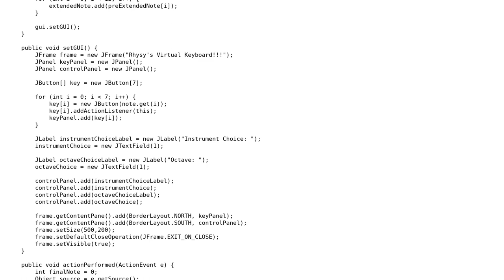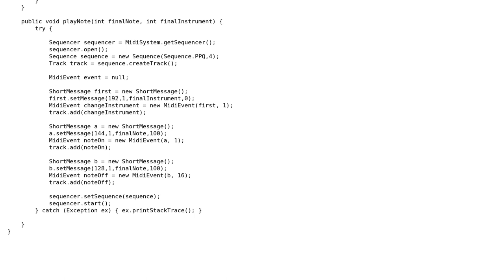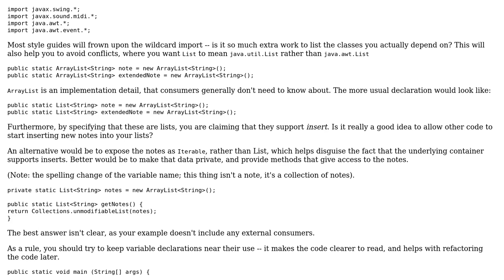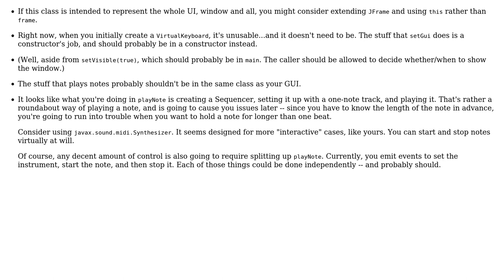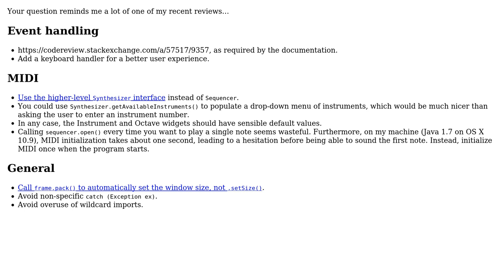Code Review: Very Basic Java Piano (3 Solutions!!)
Code Review: Very Basic Java Piano

With thanks & praise to God, and with thanks to the many people who have made this project possible! | Content (except music & images) licensed under CC BY-SA | Music | Images & others | With thanks to user VoiceOfUnreason user rhysowen user cHao user 200_success and the Stack Exchange Network Trademarks are property of their respective owners. You are responsible for your own actions.